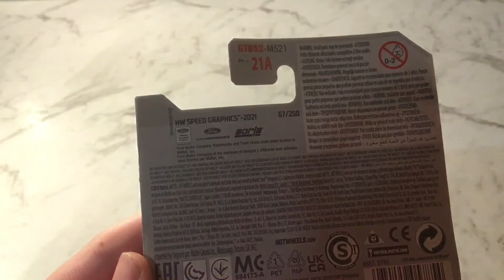Hot Wheels 2016 Ford GT Race Unboxing (NEW FOR 2021)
Song by NCS go Support Them